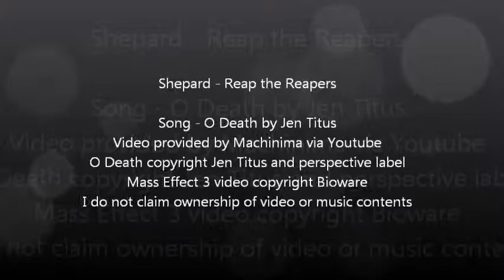Shepard - Reap the Reapers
I thought the mood of the song fit well with the game. But naturally what doesn't, right?

Song - O Death by Jen Titus
Video provided by Machinima via Youtube
O Death copyright Jen Titus and perspective label
Mass Effect 3 video copyright Bioware
I do not claim ownership of video or music contents